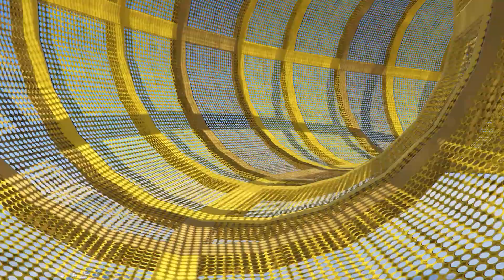GTA V Mega Ramp On Monster truck, Jets and Boats By Trevor and Friends Stunt Map Racing Challenge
Looking for a fun race challenge? GTA V has you covered! In this Map Racing Challenge, you'll have to navigate your way around the city on some of the most powerful super cars and boats. Be sure to watch the video tutorial to get a head start on the race.

Race to the finish line and show everyone who's the best driver in GTA V! This Map Racing Challenge is a great way to test your skills and see how well you stack up against the competition. Good luck and have fun!